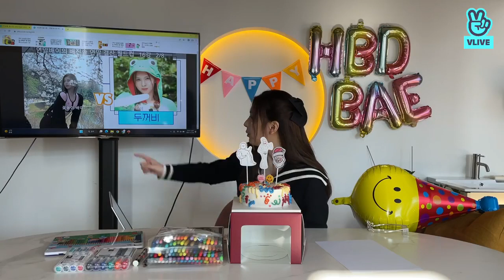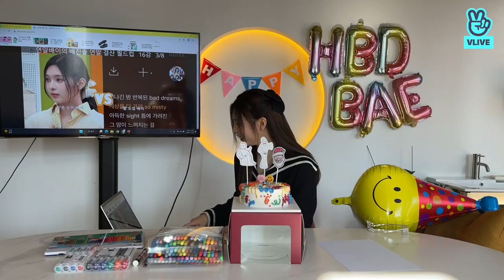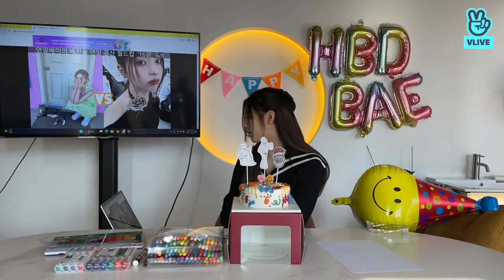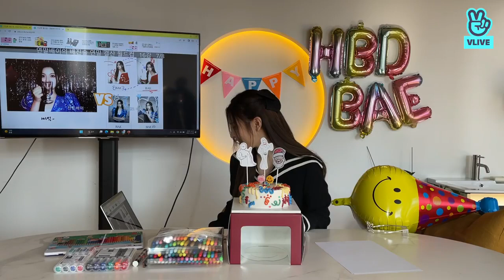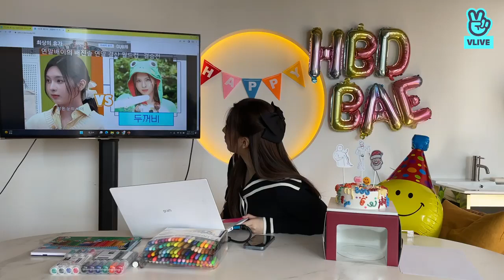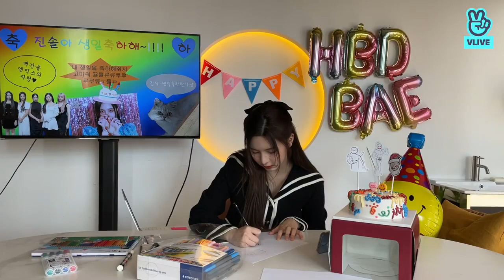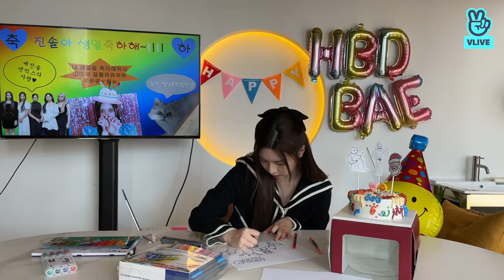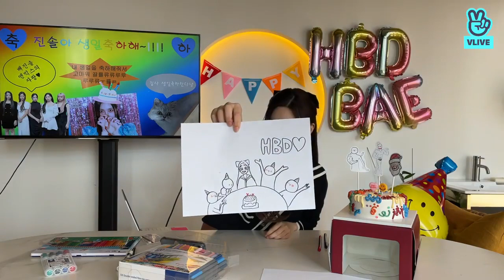NMIXX BAE VLIVE (28-12-22) NMIXX VLIVE [ENG SUB]